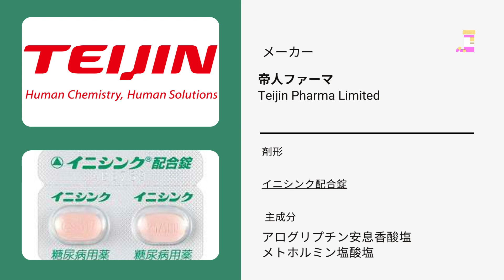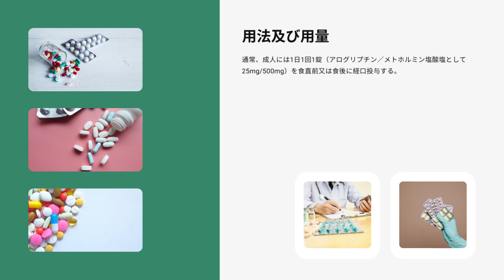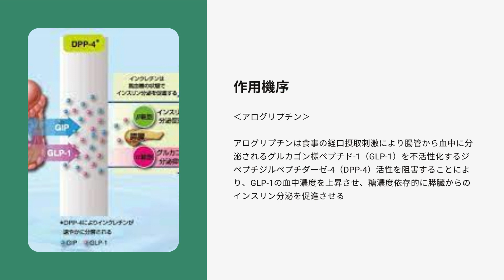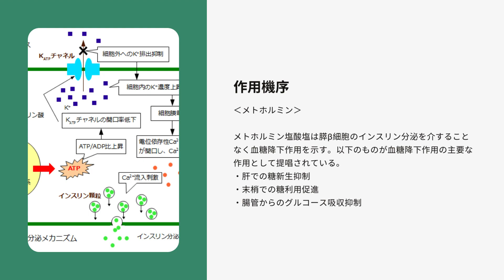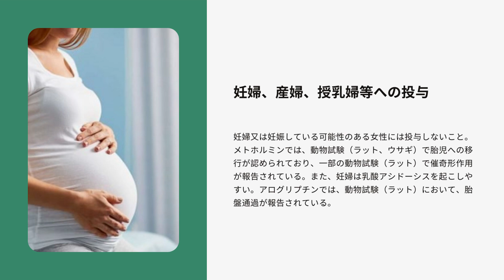イニシンク - INISYNC | 基本情報, 効能, 注意すべき副作用, 用法・用量| アログリプチン - メトホルミン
選択的DPP-4阻害薬／ビグアナイド系薬配合剤−2型糖尿病治療剤−

イニシンクって何の薬？
イニシンクの効能は？
イニシンクの副作用は？
イニシンク配合錠 いつ飲む？